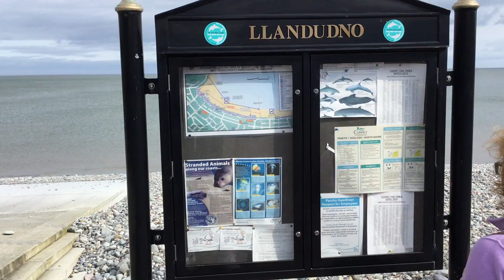Llandudno Wales 2018 vid 5